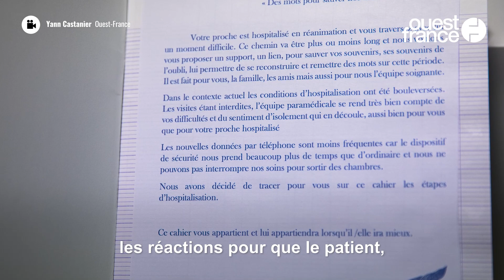Immersion au cœur d’un service de réanimation - 2020 VUE PAR NOS REPORTERS #1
Ouest-France vous propose de retracer le fil de l’année 2020 en s’arrêtant sur des événements marquants racontés par nos journalistes envoyés sur le terrain. Immersion au cœur du service de réanimation de l’hôpital Jacques Cartier à Massy (Essonne), pendant la première vague de Covid-19, avec Patrice Moyon, journaliste à la rédaction parisienne.